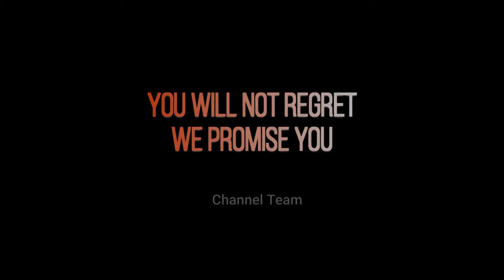Channel Trailer - Bande Annonce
Do not hesitate to send us your comments and suggestions. We will take them into consideration to offer good content that is always interesting and satisfying.
Thank you for our loyal audience.
Channel Team